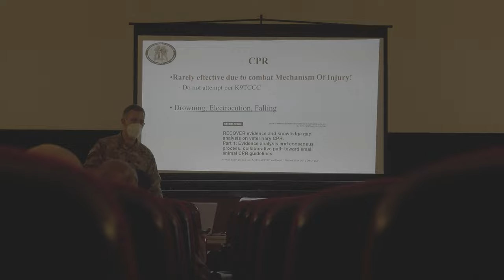Inaugural K-9 TCCC Multinational Short Course B-Roll, Day 1 (4K V-LOG)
BAUMHOLDER, RP, GERMANY
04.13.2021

The 64th Medical Detachment held the first international canine tactical combat casualty care for handlers and medics at Baumholder, Germany April 13, 2021. (U.S. Army Video by Ismael Ortega)

Film Credits: Video by Ismael Ortega

TSC
Baumholder
64th Medical Detachment
TSAE
StrongEurope
TSCBaumholder
StrongTogether
USAEUR-AF